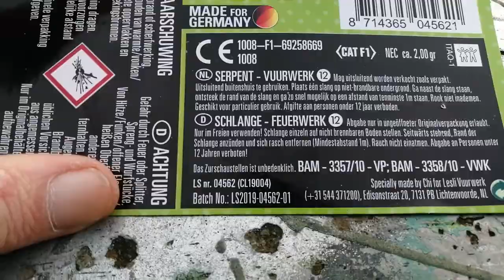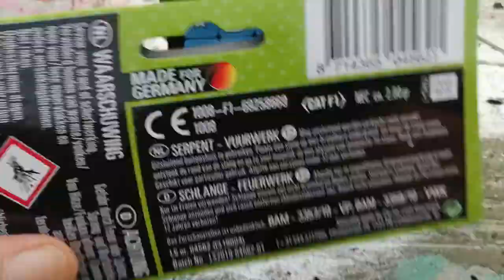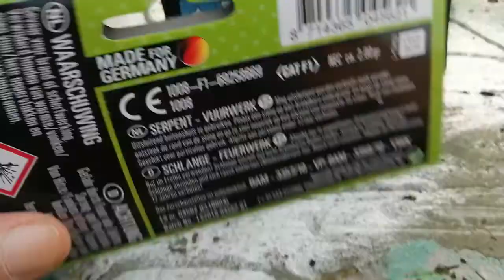LESLI BABY KACKE IM TEST (SCHEIẞVIDEO) 😁😁🤣🤣